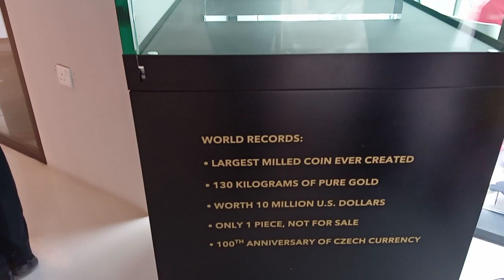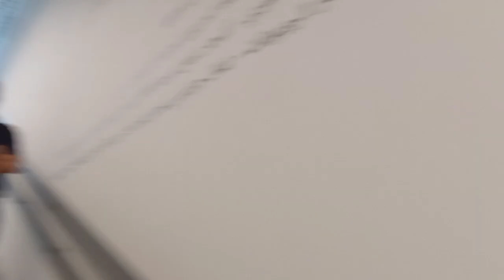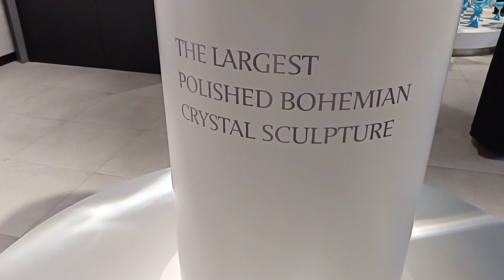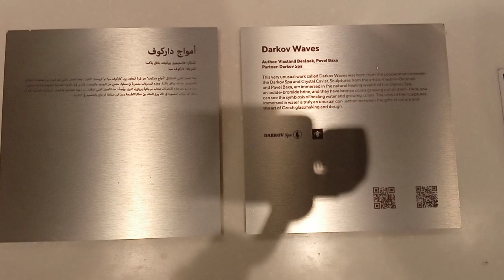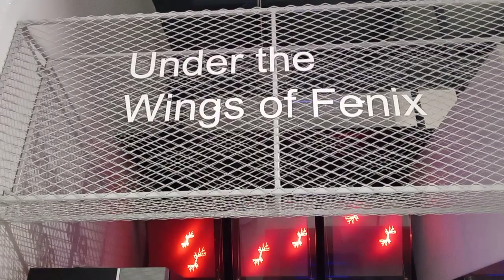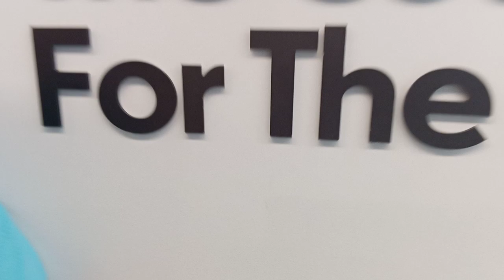The Czech Republic of the Dubai Expo 2020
the country of the future at Czech republic at Dubai expo 2020